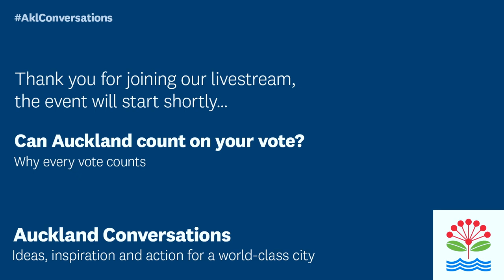Can Auckland count on your vote? Why every vote counts - Full event